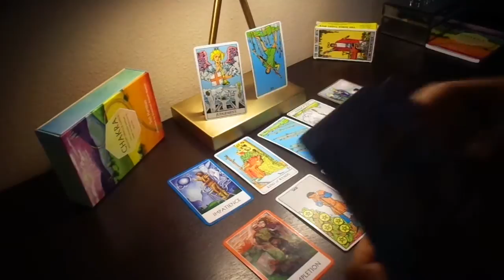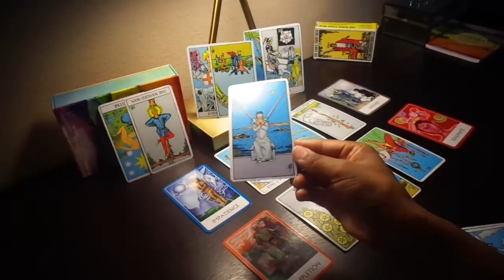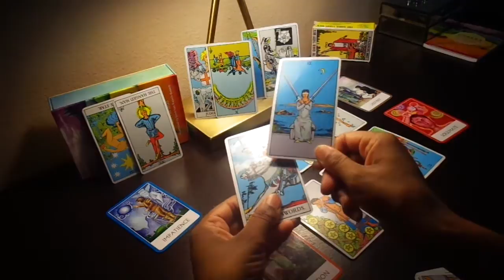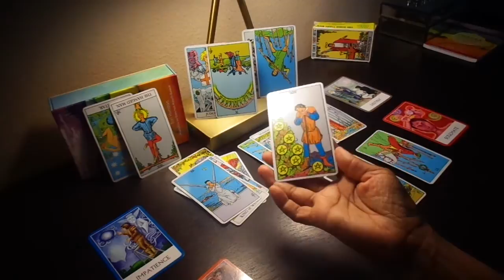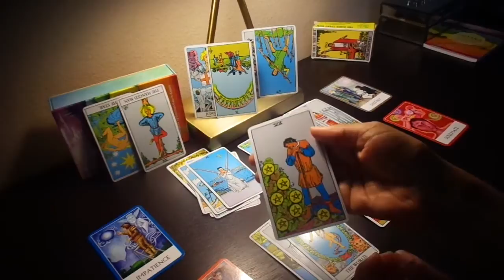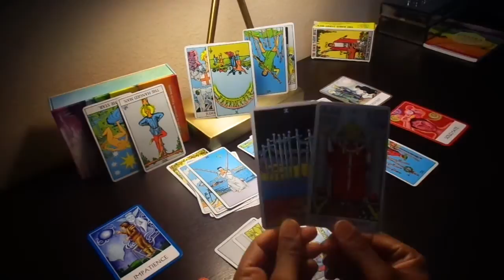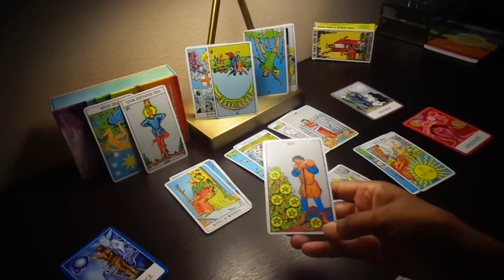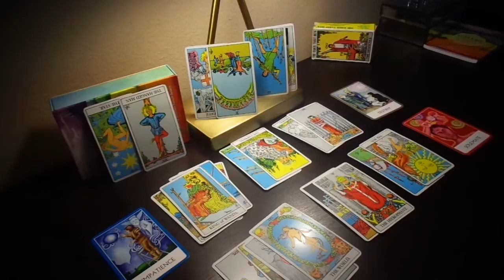VIRGO- Make a Decision and Stick to it. July 9-15 2017